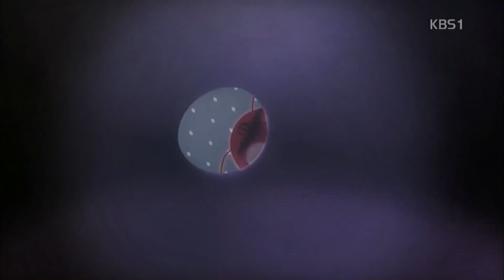Larva 2013 Season 2) Ep 32 (Hello Frog - Magic Jar) Full HD 1080p